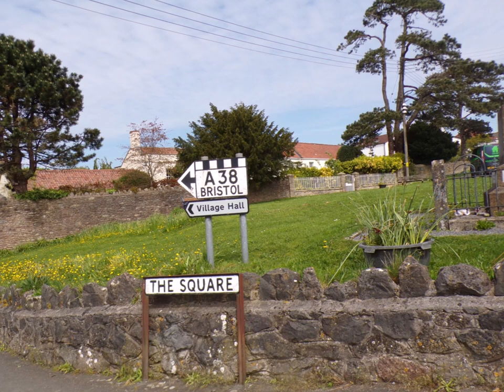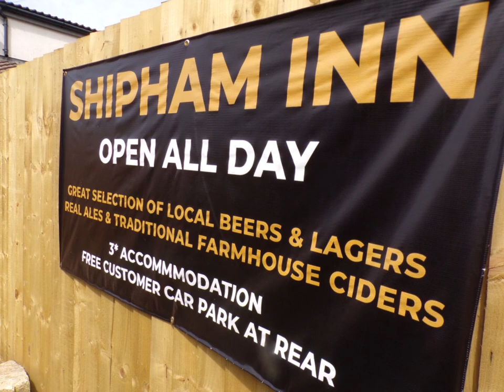Dolebury Hillfort & Rowberrow Warren Walk, Part VI, 'Shipham & Heading Towards Winscombe, May 8th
Ghosts and spirits wander here at the old Miners Arms now looking very sad and abandoned--To Let---I have a brief survey of the pub from the outside and the pub really needs some tender loving care---an old pub, part of the village community but the absence of farm labourers and miners of old gone a long time ago now .Looking thru the window the bar still looks oldy worldly with glasses still on the shelf behind the bar but the room quite dark and dingy and probably saturated with the stains and stale smells of tobacco. I can imagine this old ale house in the past serving pottels of ale in personalized mugs and jars to the men weary from work--heavy hard work---cider the order of the day probably and perhaps a darts board--a place of comfort for many no doubt.I do hope someone rescues the pub and gives it a new lese of life again.The only problem is more pubs around the UK are closing than opening and people don't drink and drive either so less visitors from afar.The local village pub was on site almost for many workers in the past and within walking distance from their home.Some would have been very surprised at its closing and dereliction.However,there is another pub just a few minutes away under new management and it was once quite oldy worldly as well but to survive these pubs get taken over by large companies and those unique village features can fade. I am very aware that my cousin Barbara had close ancestors from this village with some who married, were baptized and buried here at St Leonards church---Barbara's ancestors lived here and most probably used the pubs..I carry on the family tree research for her family also my cousins ..Remembering Barbara--I walk here with you in mind always..